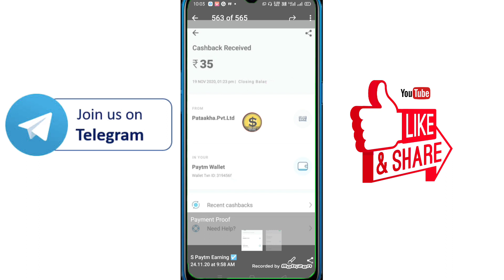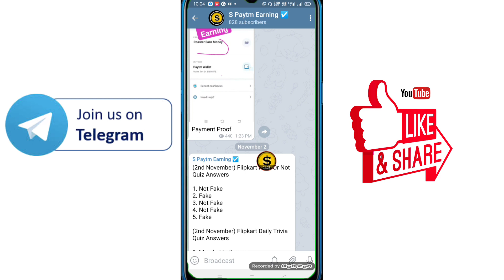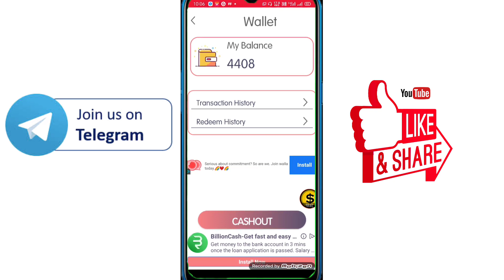Pataakha App Payment Proof // Pataakha App Se Paise Kaise Kamaye // Pataakha App // Proof //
✅ Search Telegram ✅

      spaytmearning

      spaytmearning